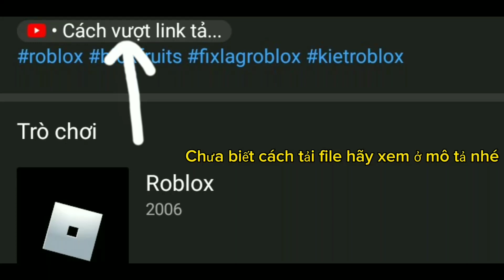Fix Lag Roblox Lite Giảm Đồ Họa Mới Nhất Cho Máy Yếu Tăng Fps,Fix Văng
📱Thiết bị: Oppo a71(2017)
Chip: Qualcomm SDM 450 Lõi tám